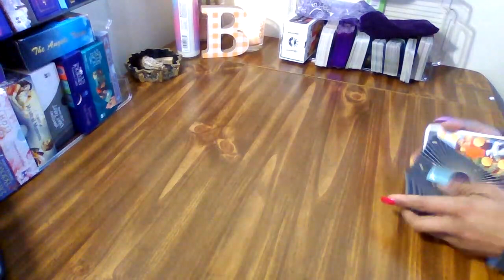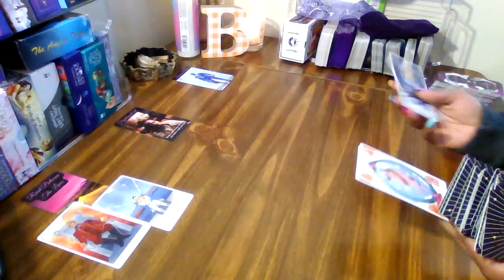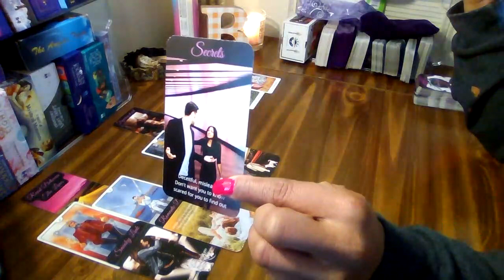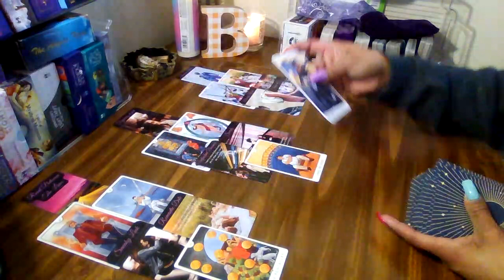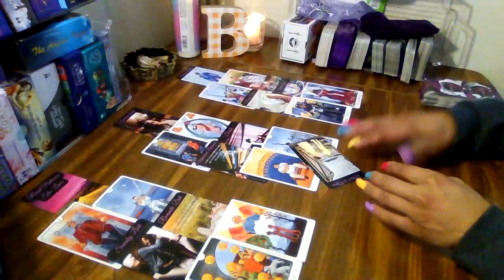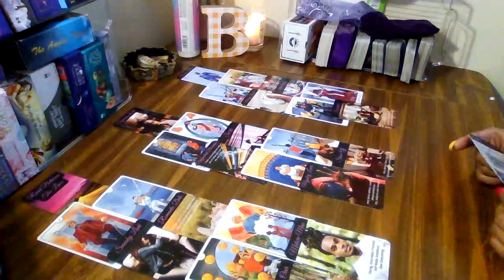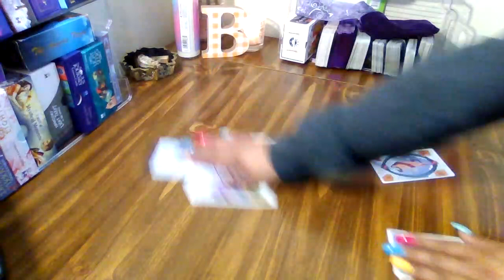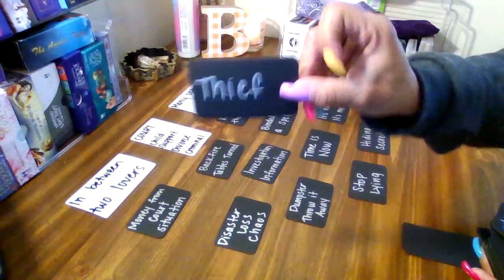SCORPIO...HEALING: The process of becoming well again, focused on moving forward!